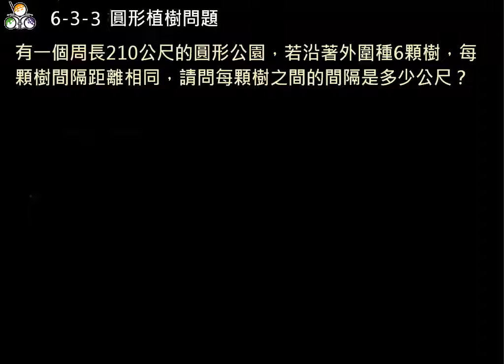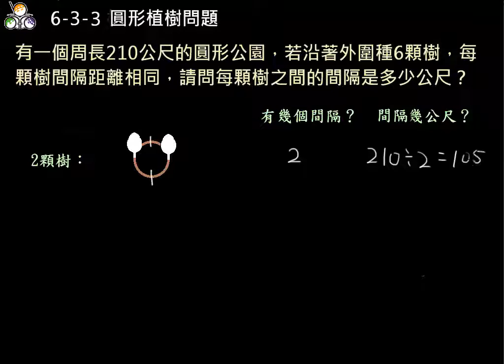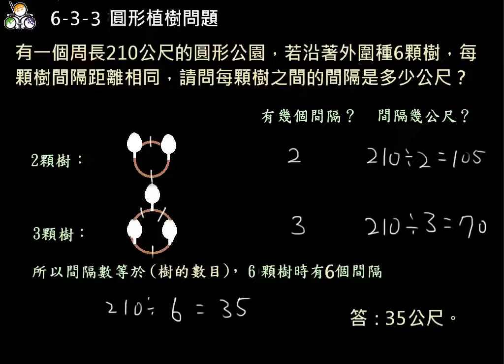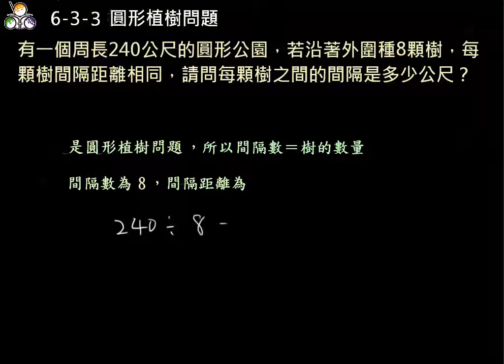圓形植樹問題